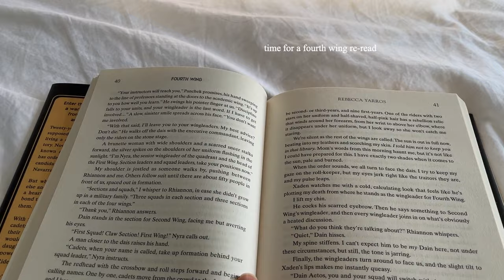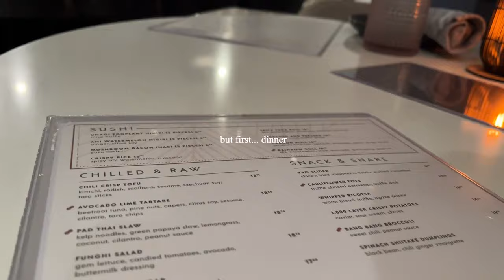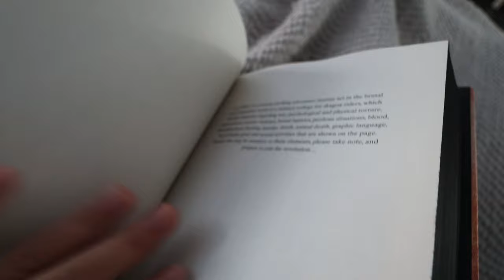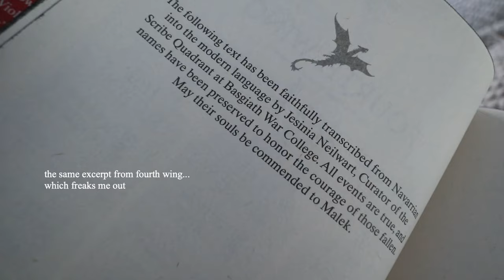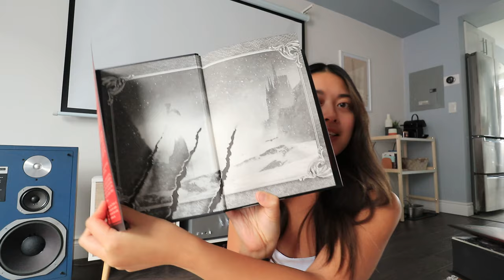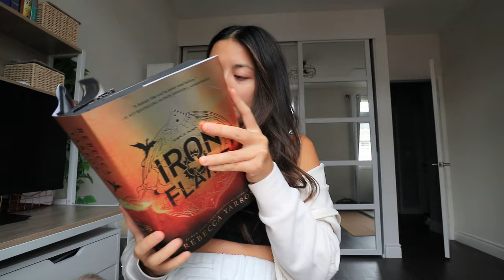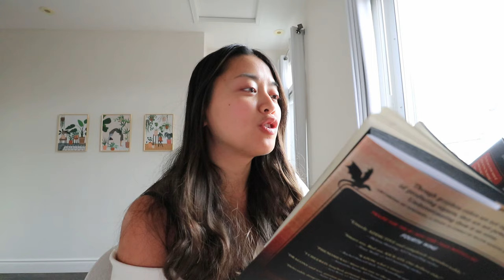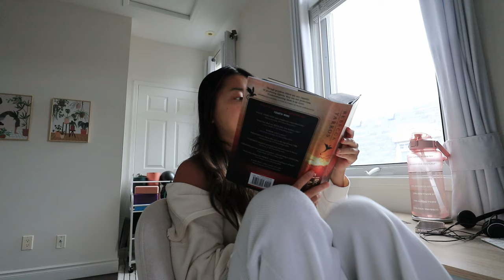I read the most anticipated book of the year 🔥 | Iron Flame midnight release, reading vlog + review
00:00 - Intro + my experience with Fourth Wing
06:40 - Fourth Wing theories
14:00 - Iron flame midnight release event!
16:54 - Reading day one
25:31 - Reading day two
28:00 - spoilers!!!
30:36 - reading the last pages
31:42 - no spoiler review
34:20 - spoilery thoughts
36:11 - Outro